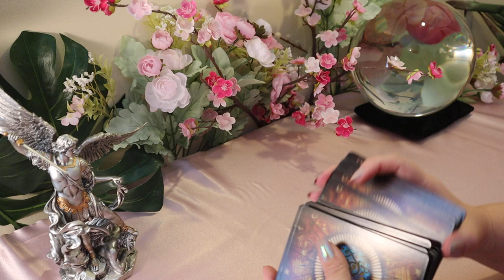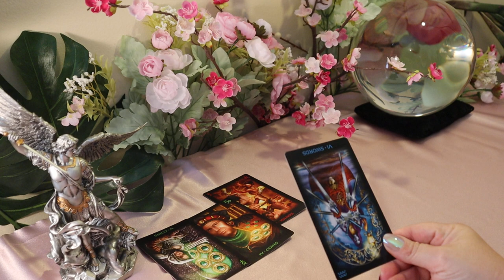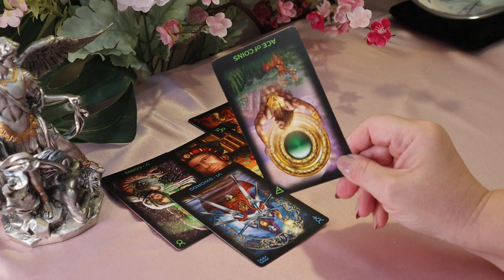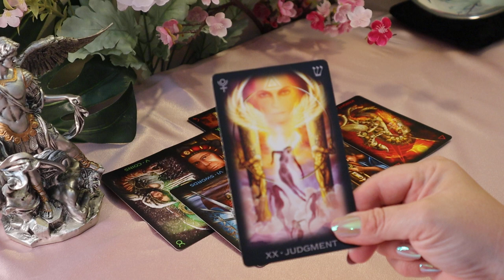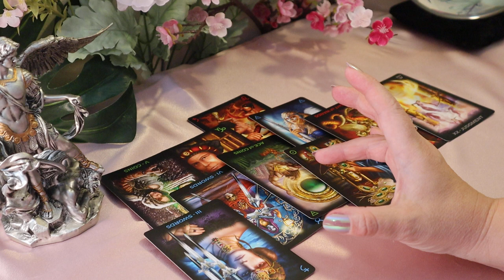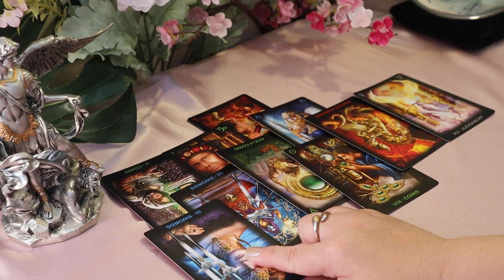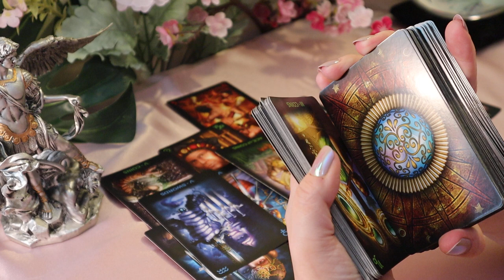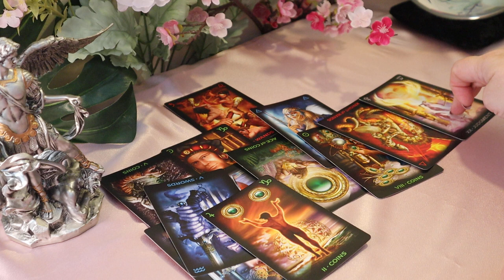The Daily Vibe....So, You Wanna Fight About This? A Big Loss...Daily Tarot Reading